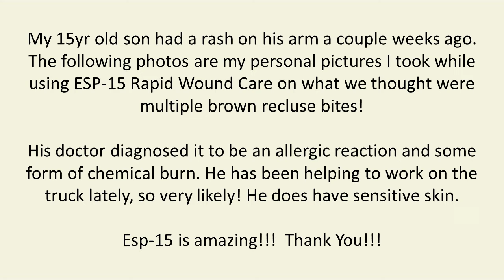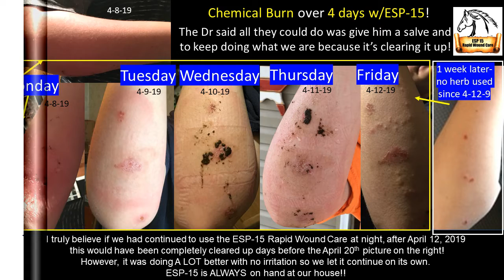Results of Cherokee Gold!!!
All natural, organic highly concentrated wound care for humans and animals. ESP-15 works so well , it inspired us to launch Cherokee Gold! You're gonna want to see these results!!

Acne & wounds are a hassle no more thanks to Cherokee Gold!!!